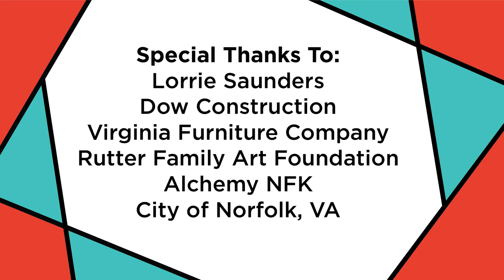Time-lapse of HENSE Mural on Glass Wheel Studio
- Reed & Associates Marketing, with the help of Jpixx, created this stunning time-lapse video of internationally recognized contemporary artist, Alex Brewer, a.k.a HENSE, painting a mural on the façade of Glass Wheel Studio in Norfolk, VA. Over a period of eight days, multiple cameras recorded the scene as HENSE started and finished his vibrant, large-scale mural.